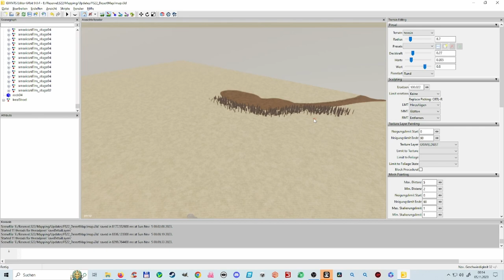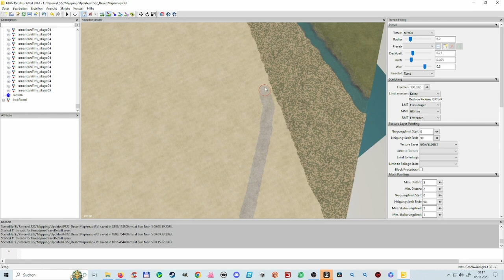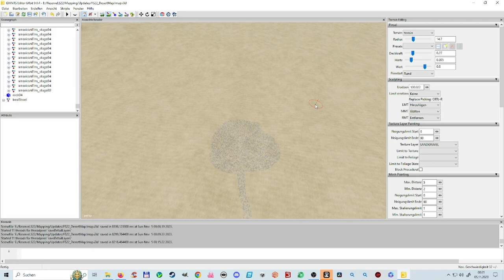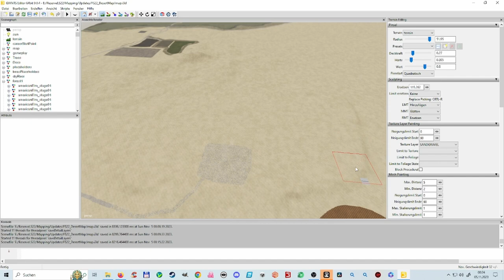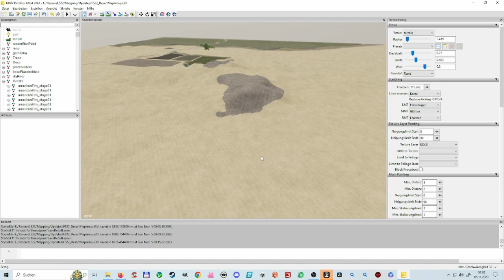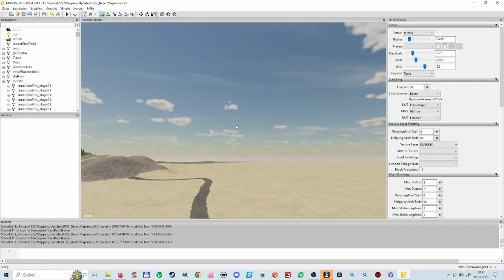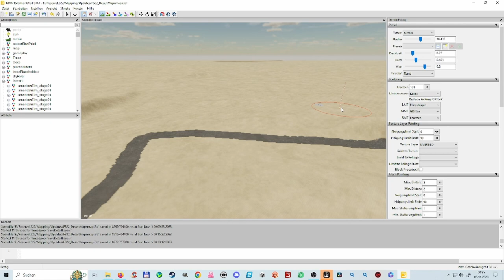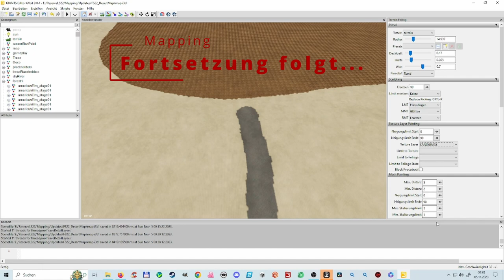LS22 Farming Simulator Livestream mit Stefan. Neues 4-fach Mapping Projekt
ich starte mit einem neuen Mapping Projekt. Es wird eine 4-fach Karte und wer will, kann sich beteiligen.